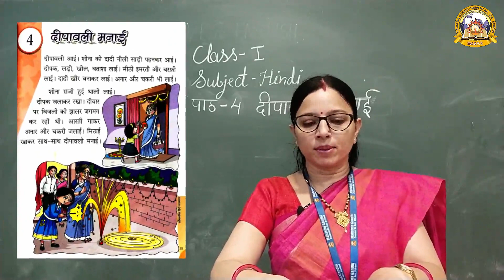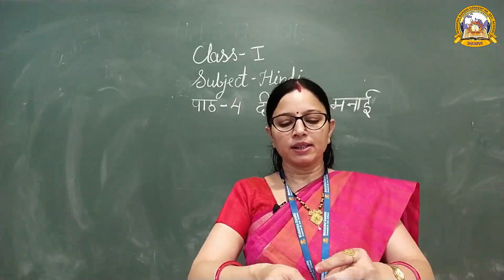MGCS E-CLASS ROOM Class 1# Hindi # Lesson 4 # 02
Mahatma Gandhi Convent School, Shajapur. # Educational Vedios for E-Class room